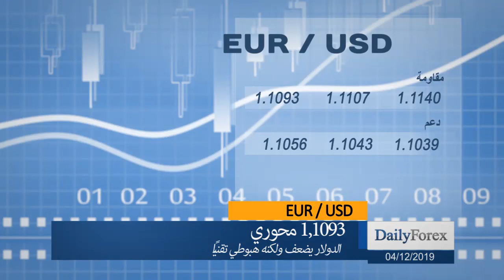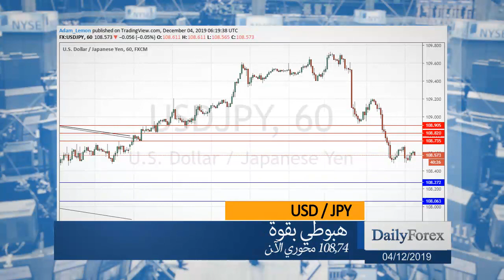ملخص اسواق العملات ليوم الاربعاء 2019/12/04 من موقع ديلي فوركس